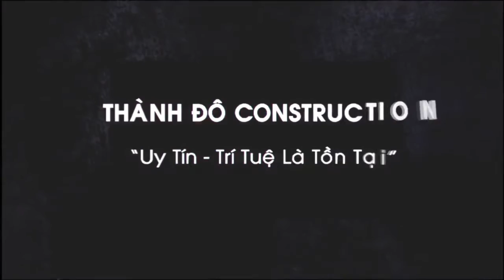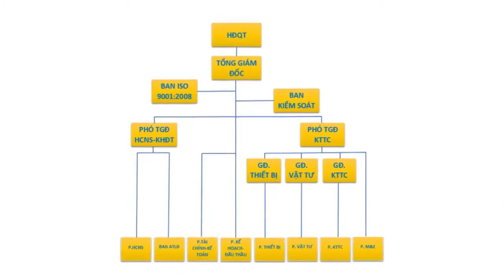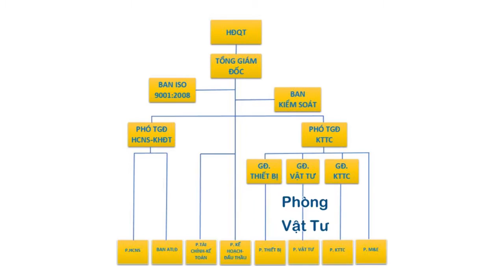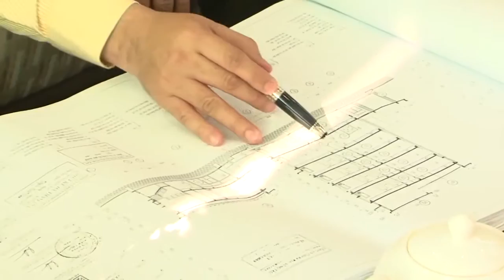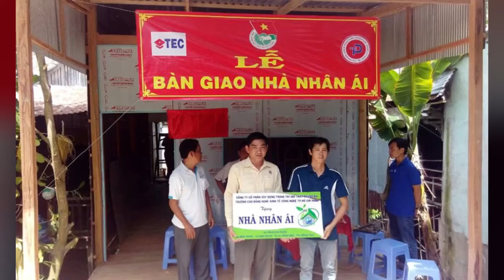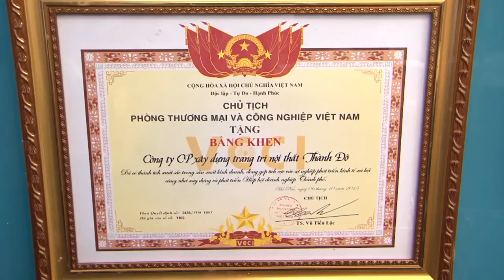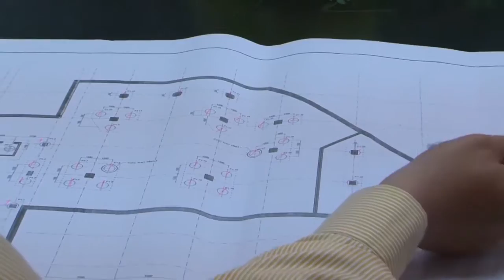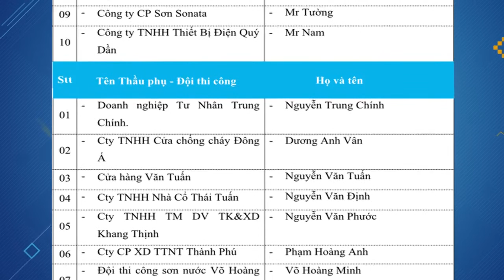THANH DO 15 nam 10p